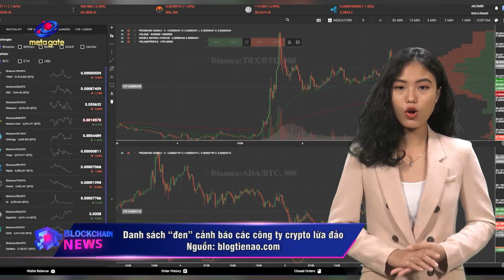Danh sách “đen” CẢNH BÁO các công ty crypto lừa đảo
SEC đã bổ sung một số công ty kinh doanh crypto “lừa đảo” vào danh sách các thực thể chưa đăng ký của mình.

🎥 DIỄN ĐÀN BLOCKCHAIN
 Diễn Đàn Blockchain - Nơi cập nhật những thông tin thời sự nóng hổi, cũng như xu hướng thị trường nổi bật hàng tuần.
Cung cấp kiến thức từ cơ bản đến nâng cao trong lĩnh vực blockchain, crypto…
Kết nối, gặp gỡ và lắng nghe ý kiến, nhận định từ các chuyên gia hàng đầu trong và ngoài nước về các vấn đề cộng đồng blockchain quan tâm.
Chia sẻ những thông tin đầu tư, những dự án uy tín và đáng chú ý trong lĩnh vực.

KÊNH METAGATE
Kênh Youtube chính thức của MetaGate - Cộng đồng Crypto Việt Nam, nơi chia sẻ kiến thức, thông tin chính thống đúng đắn nhất về Blockchain và các dự án tiềm năng trên thị trường hiện nay.